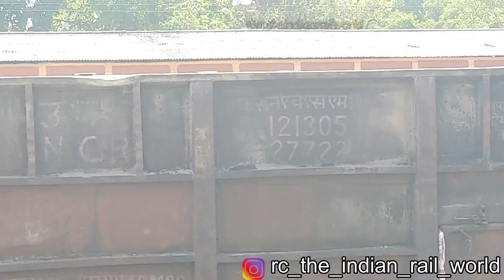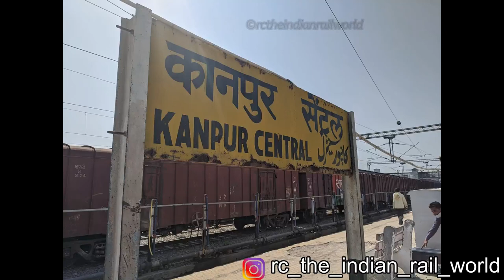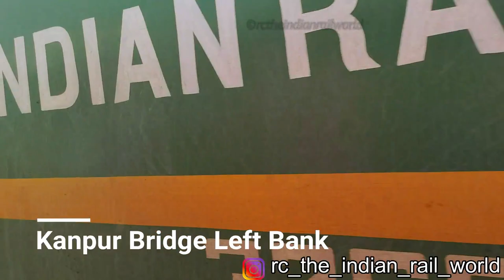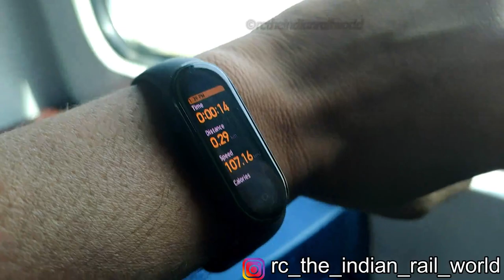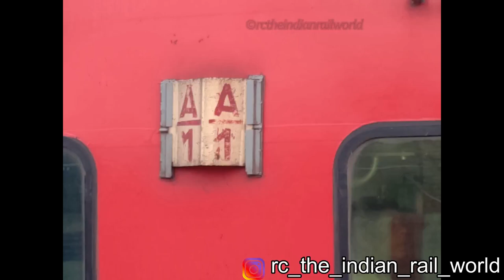Bandra Lucknow Express 3AC Full Journey Part 5 | Mumbai to Lucknow Full Journey | IRFCA 2021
Onboard 09021 Bandra - Lucknow SF COVID Special Train

Kanpur Central To Lucknow Junction

Doo 👍Like & 📝Comment👇🏻 Down Below About This Video

🚂Loco Incharge - Vadodara WAP-7i #30705

1) 00:36 - Interior
2) 01:15 - Departuring Kanpur Anwarganj Railway Station
3) 02:53 - Sabarmati (SBI) WDG-4 #12335
4) 08:30 - Gonda (GD) WAG-7 #27199
5) 09:30 - Arriving At Kanpur Central Railway Station (Halt)
6) 14:40 - Departuring Kanpur Railway Station
7) 16:15 - Ghaziabad (GZB) WAP-7i # + Kanpur (CNB) WAP-7i #37132 + Gonda (GD) WAP-4 #22272
8) 22:50 - Crossing Ganga River
11) 24:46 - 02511 Gorakhpur - Kochuveli Rapti Sagar SF Festival Special With Royapuram (RPM) WAP-7 #30597
12) 25:00 - Crossing Kanpur Bridge Left Bank
13) 26:13 - Ludhiana (LDH) WAG-9 #32680
14) 32:30 - Magarwara Railway Station
15) 39:55 - Skipping Unnao Junction
16) 42:17 - Sabarmati (SBI) WDG-4 #12406
17) 45:05 - Crossing Ajgain Railway Station
18) 48:06 - Crossing Kusumbhi Railway Station
19) 53:44 - Roza Junction (ROZA) WDG-6G At Harauni Railway Station
20) 56:30 - Amausi Cabin
21) 1:00:35 - Tughlakabad (TKD) WAG-9HCI #32769
21) 1:05:05 - Crossing Manak-Nagar Railway Station
22) 1:09:50 - Ghaziabad (GZB) WAP-7i #30626
All content used is copyright of RC-The Indian Rail World, Use or commercial display or editing of the content without proper authorization is not allowed.

उपयोग की गई सभी सामग्री आरसी-कॉरपोरेशन ऑफ इंडियन रेल वर्ल्ड, यूज़ या व्यावसायिक प्रदर्शन या उचित प्राधिकार के बिना सामग्री के संपादन की अनुमति नहीं है।

1) Camera Used - Asus Zenfone 6Z